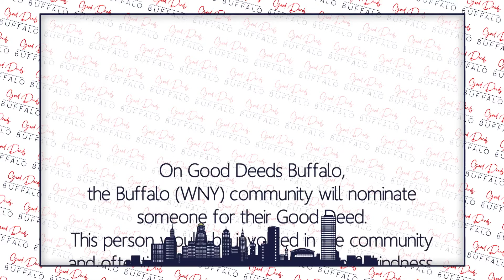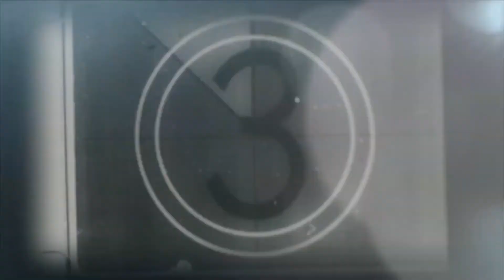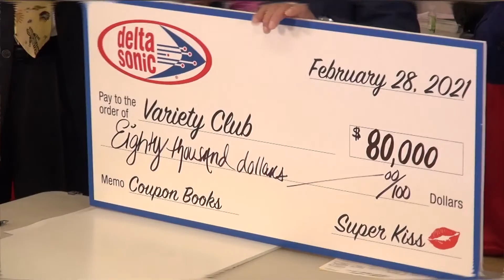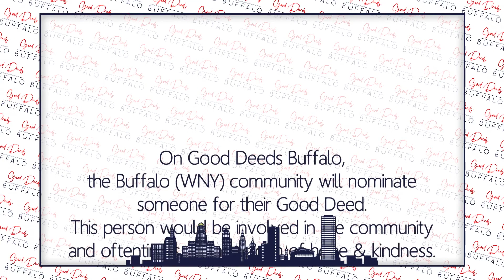Celebrating 60 Years of Good Deeds: A Look into Variety Buffalo Telethon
On this episode of "Good Deeds Buffalo," host Jordan James welcomes the inspirational Diane Kuciel, a dedicated volunteer and former Chief Barker of Variety - the Children's Charity of Buffalo & WNY. Together, they commemorate the upcoming 60th Telethon of Variety Buffalo, a significant milestone in the organization's history.

Dive into Diane's cherished memories from past telethons, featuring renowned celebrities and highlighting the profound impact Variety Buffalo has had on countless children. Gain insight into the organization's operations and its ongoing mission to make a positive difference in the lives of children in need.

Don't miss Jordan's segment, "Jordan's Good Events and News," keeping you updated on all the positive happenings in your hometown. With a special celebration of Variety Buffalo's 60th Telethon and an engaging conversation with Diane Kuciel, this episode of "Good Deeds Buffalo" promises to be truly memorable!